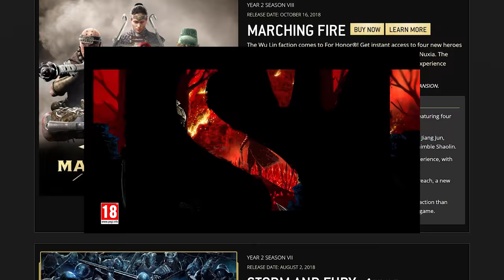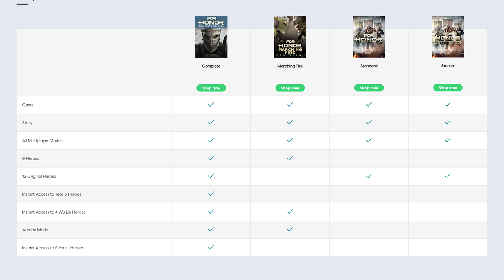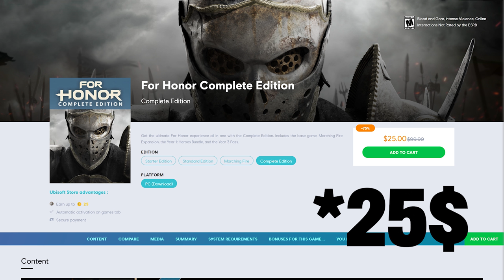FOR HONOR - [Full Beginner's Guide 2024]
A quick guide for Beginners or people who want to start For Honor in 2024.
I tried to give an overview over pretty much everything. The state of the game, singleplayer, multiplayer, classes & heroes, gameplay, store, unlocks, the practice mode and more.

0:00 Intro
0:23 What is For Honor?
1:42 State of the Game
2:31 Game Editions
4:00 Classes
4:10 Vanguard
4:37 Heavy
5:08 Assassin
5:41 Hybrid
6:08 Singleplayer
6:52 Multiplayer
10:57 Gameplay
16:09 Feats
17:00 Practice
17:57 Rewards
18:38 Unlocks
19:34 Customizations
20:06 Perks
21:52 Store
22:20 Season Pass
22:52 Troop Map
23:15 End

I will try to make these Guides more often. The next one will be probably Titanfall 2.